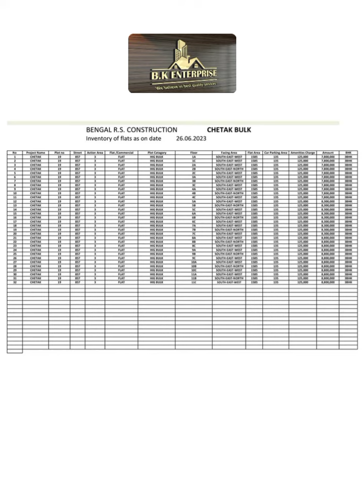Premium Bulk Freehold Co-operative Flat with Swimming Pool Available For Booking in Newtown AA-3B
📍Location - Back Side of Rosedale Complex, Opposite side of ST. Xavier University college, Beside Uniworld City, Orchid School, Karigari Bhawan, UEM University, 5 Minutes from Biswa Bangla Gate..!!

3 Side Open Flat in High Rise Building (G+11) at Action Area IIIB Kolkata

👉3Bhk - 3 Bedrooms, 2 Bathrooms, Kitchen, 2 Balcony, Living, Dining With 4 Wheeler Parking👈

🔺Building height is G+11🔻

🔺All Flat are South Facing🔻

🔴 Facilities🔴

♦️Car Parking♦️

♦️Security Room♦️

♦️Guest Room♦️

♦️Service Lift♦️

♦️Roof Top Swimming Pool♦️

♦️Gym♦️

♦️Landscape Garden♦️

♦️Community Hall♦️

♦️Power Back-up♦️

➡️This Complex has all Modern Amenities Available..!!✅

📶Bazar, Bank, Malls, Supermarket, School Police Station✔️

Services Charge Applicable

**Please** Like - Comment - Share and

                        📩BK ENTERPRISE✔️
📍OFFICE ADDRESS:
CE/1/A/106, Street No 187, Action Area 1, Kolkata-156...